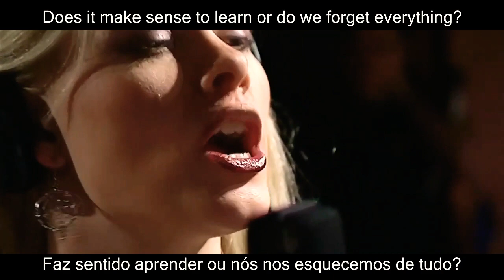EPICA - THE PHANTOM AGONY (LEGENDADO ENGLISH & PORTUGUÊS BRAZIL)